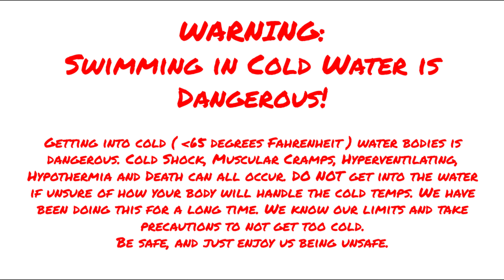Swamp Lake - Swimmin' Holes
IT was going to be a hot day, so OF COURSE we were going to go on a (relatively) short hike to a lake to get wet and stay cool. Well, the hike was hotter than we'd hoped, but Swamp Lake itself was an absolute perfect order-up for Swimmin' Time. The bottom of the lake was squishy, the lake got deep enough to freely swim, and the water was beautiful. Even better, we had the whole place to ourselves - except for all the frogs.

It was really hard to ge tout and call it a day. Partly because we knew it was hot, partly because the lake was the PERFECT temperature, partly because we were jsut having too much fun paddling around, enjoying a lake that was the true centerpiece of its hike.